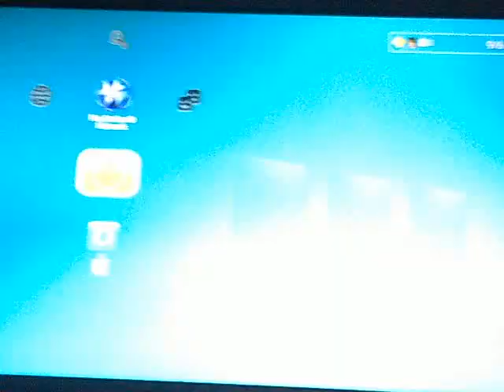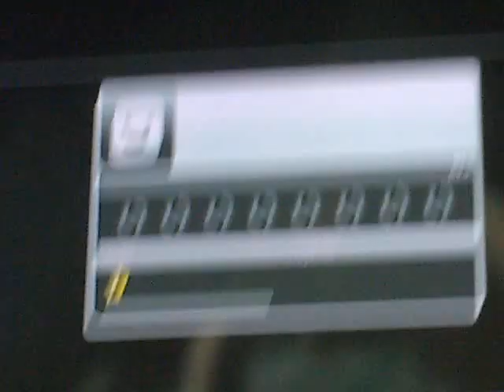all they have ps3 plus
this vidao from your frind rfgbn2 (add me on your ps3 ) {rfgbn2} the king     thank you